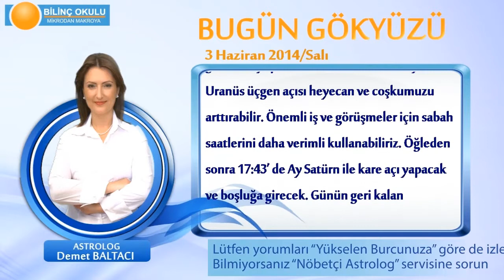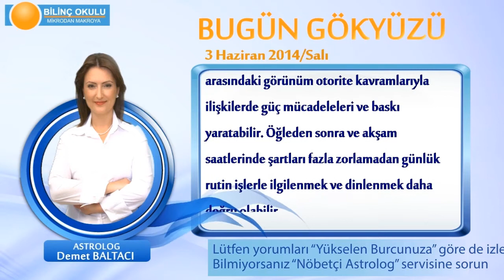AKREP Burcu, GÜNLÜK Astroloji Yorumu,3 HAZİRAN 2014, Astrolog DEMET BALTACI Bilinç Okulu